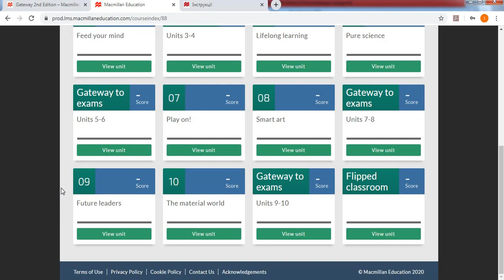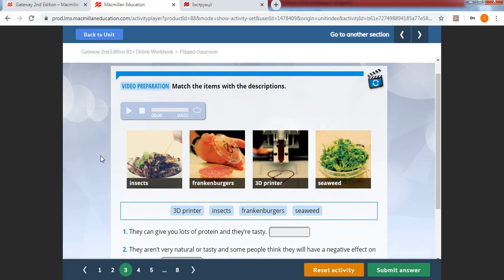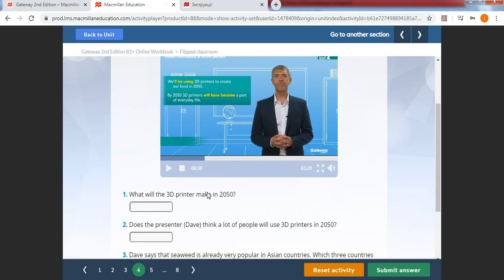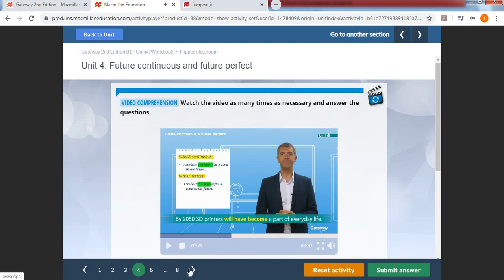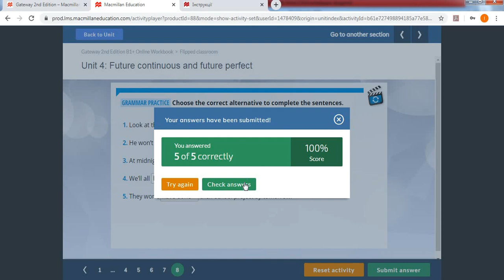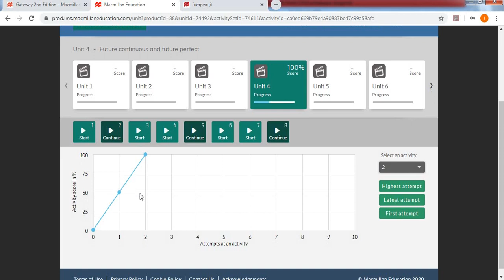Огляд Gateway 2nd edition Online Workbook